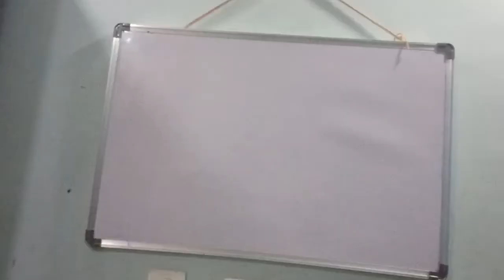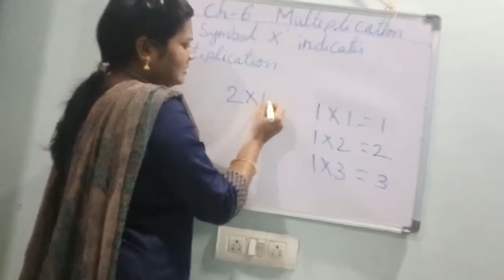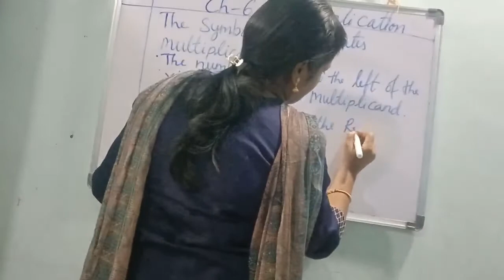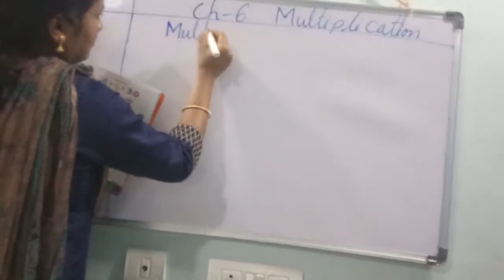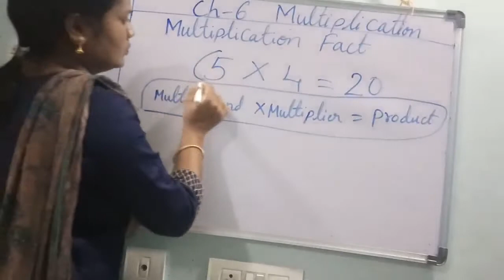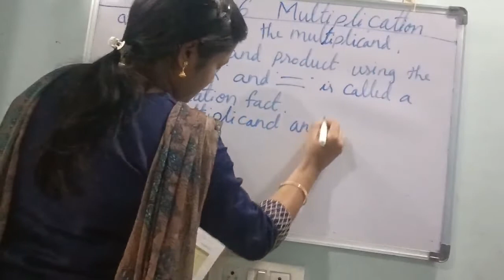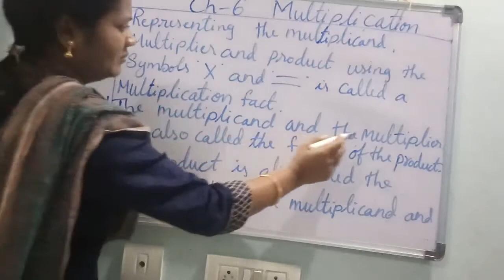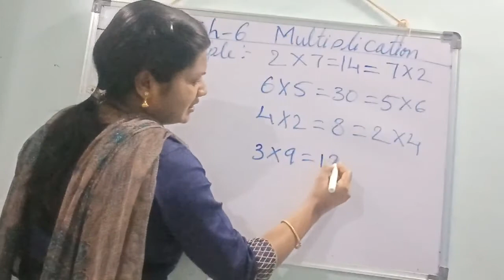Ch -6 Multiplication ex-6.1(remembering and understanding) 3rd class